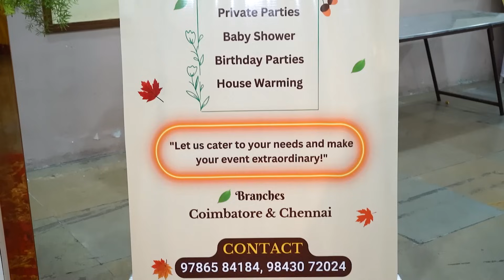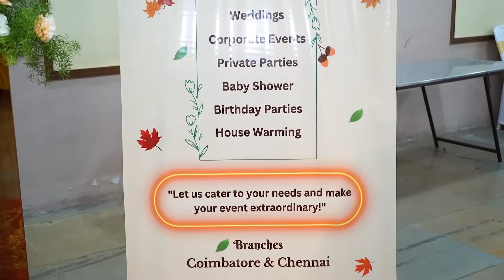எல்லா வேளையும் தடல்புடல் விருந்துதான்- வீட்டுக்கு போகவே மனம் வராத விருந்தினர்கள் !!!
Contact numbers of Paramparika catering
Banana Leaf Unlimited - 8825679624